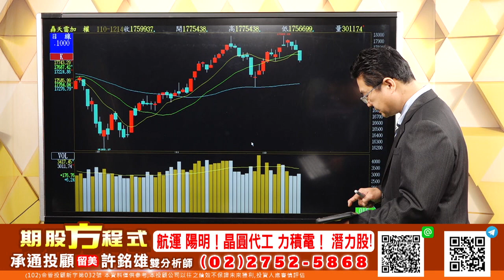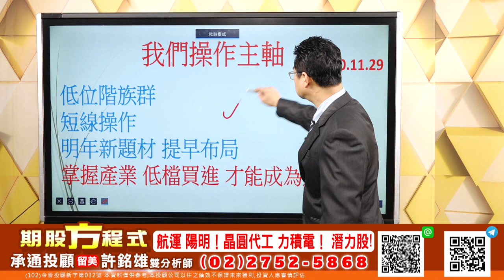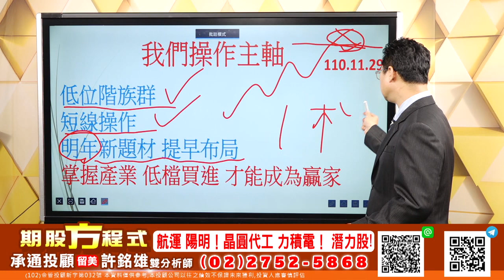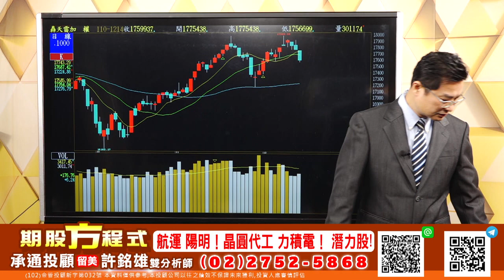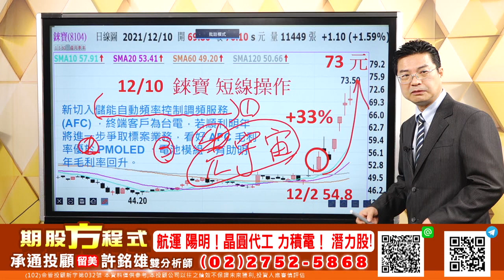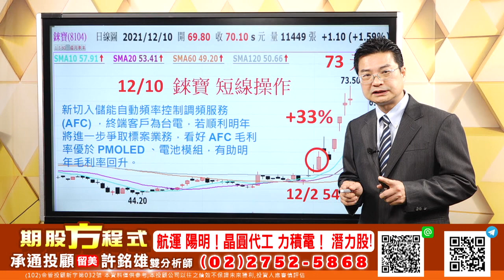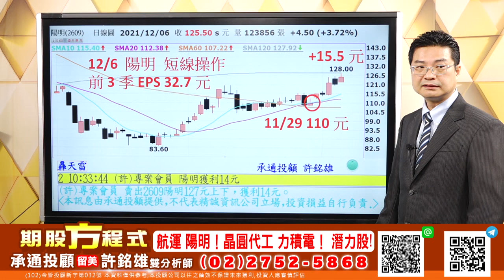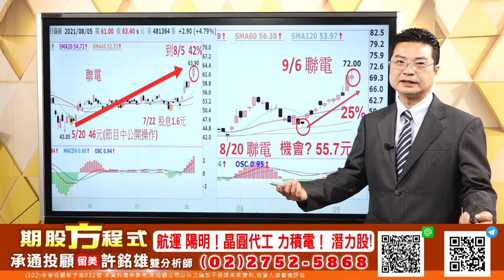20211214 許銘雄 期股方程式 增加現金部位! 充電樁 飛宏 ! 元宇宙 錸寶 ! 航運 陽明獲利續抱! 聯電 獲利續抱! 增加現金部位! 石英元件 ! 低軌道衛星 宏觀 ! USB4 !